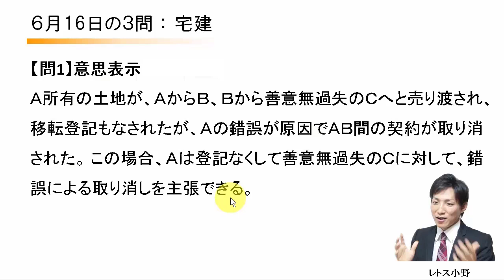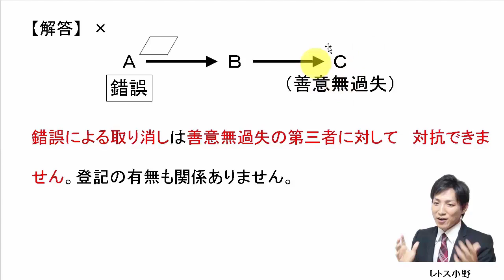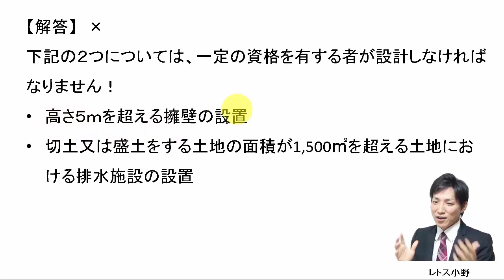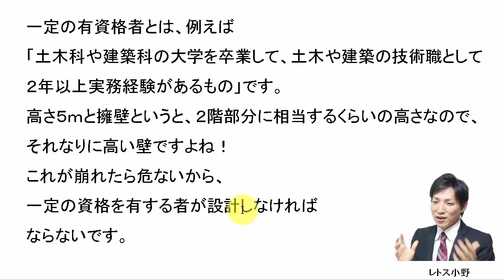【宅建過去問】6月16日の３問【レトス小野】宅建過去問解説